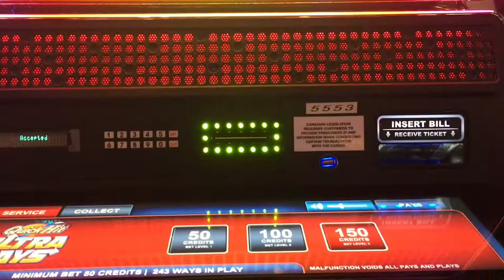Quick Hit!! BIG WIN!!!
Max bet was only $1.50 on this game. It came so quick on the spin i didn’t even know what I got until I looked up. Guess that’s why it’s call Quick Hits Lol. Not bad for only a $1.50 bet 😊